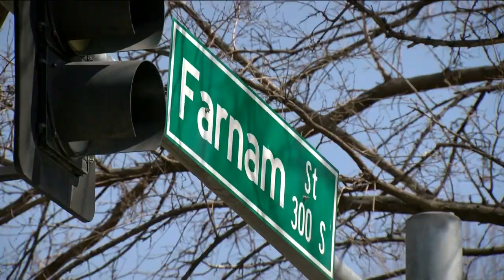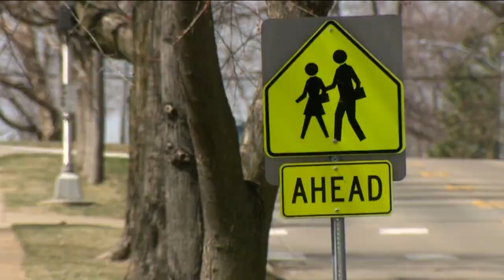Omaha City Council votes down proposed roundabouts on Farnam Street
There will be no roundabouts on Farnam Street through Dundee following a vote by city council.